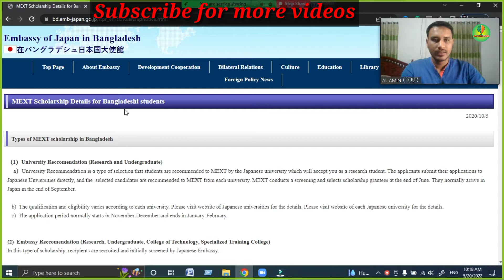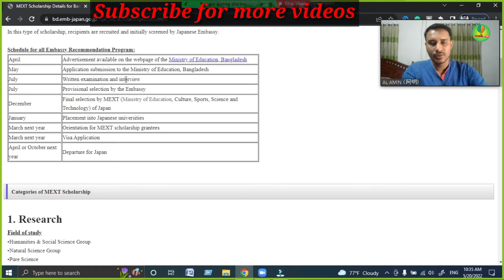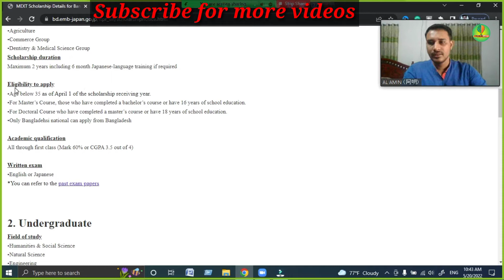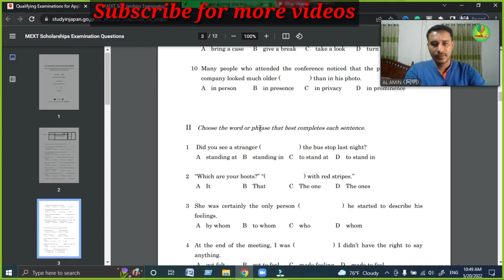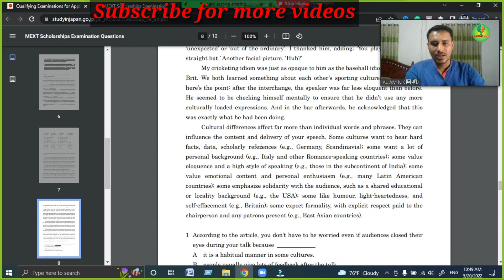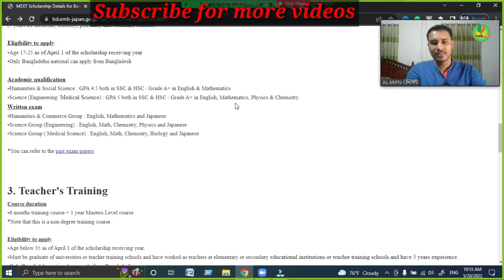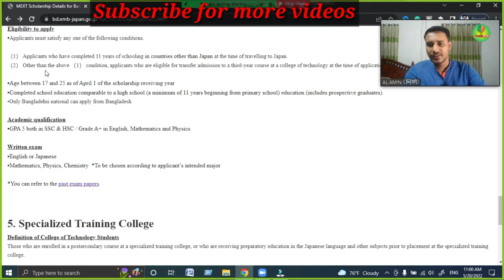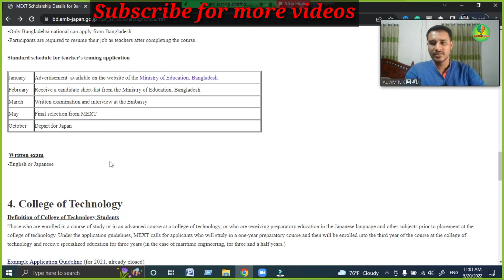Mext Scholarship Embassy Track (A to Z) | Japanese Govt. (MEXT) Scholarship for Bangladeshi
In this video, I have discussed Japanese Govt. (MEXT) Scholarship for bangladeshi. I have tried to explain Mext Scholarship through Bangla/English/Chinese.

About me:
Al-Amin Hossain